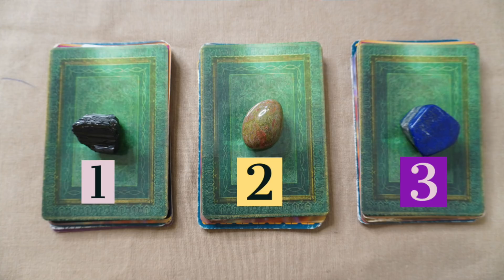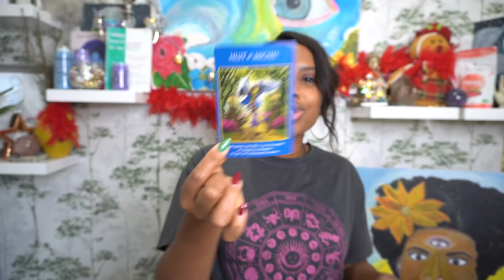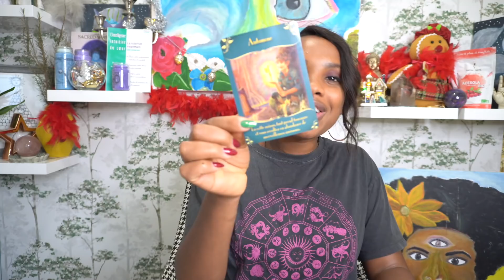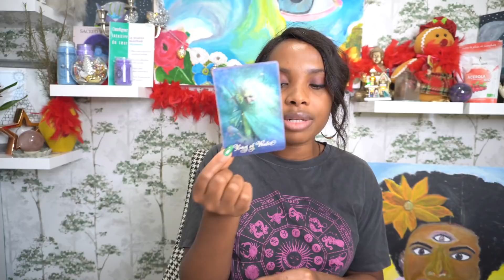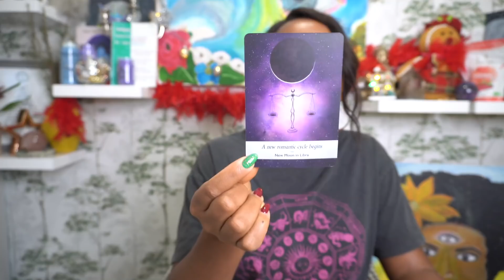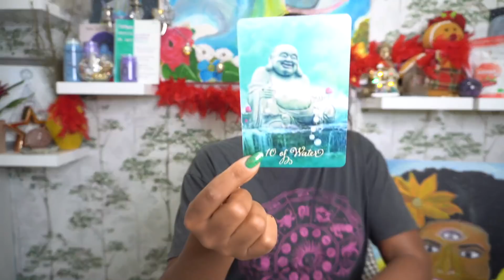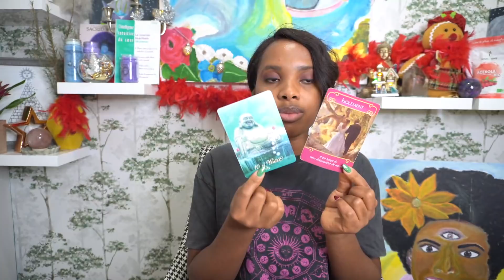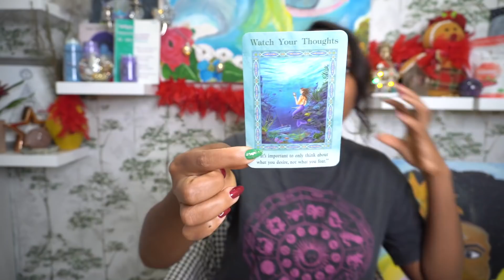🔮Quoi de Neuf Cette Semaine💡🧚🏽 14 AU 20 DECEMBRE 2020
Coucou la famille cette semaine nous allons voir ce que la semaine du 14 au 20 décembre 2020 vous réserve. Quelles bénédictions arrivent droit vers vous. Les messages d'amour ainsi que votre guidance spirituelle. Écouter votre cœur et choisissez une carte 🧿🙏🏽

🚨💜▸ CAFÉ AVEC L'AMOUR : Visionner des vidéos exclusives et privé général. Sujets sentimental, rituel, astrologie, spiritualité, guidance, méditation et bien d’autres

- faites votre choix intuitivement ↙️ CHOISISSEZ VOTRE TAS 🌟
🗝TAS 1 : 03:36
🗝TAS 2 : 24:25
🗝TAS 3 : 50:21

EXTENSION SENTIMENTAL DU MOIS 💞EXTENSION AMOUR DECEMBRE 2020 ET JANVIER 2021🌹

💫 FORMATION EN COLLECTIVE INTENSE ET JOYEUSE
Voici la prochaine date pour la formation direct:
Samedi 16 janvier 2021 a 13h30 une formation de 2h00 en groupe est proposée au tarif de 200€ qui inclus aussi une formation vidéo de 5h00 que vous pouvez visionner a tout moment

- MERCI À TOUTES LES PERSONNES QUI ONT PARTICIPÉ À CE DON 🎏

Les pour boire sont des bienvenu :) GRATITUDE 🌟 la totalité des dons seront reversés  à une association en fin d'année. ( Association et dans les plus démunis, les enfants en détresse etc. etc.